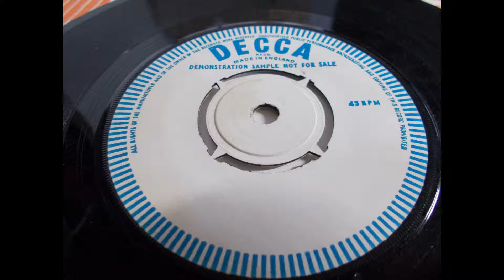The Beatstalkers - Mr Dissapointed DEMO VERSION - MOD HAMMOND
This version is completely different to the released version and comes from a Decca white label with typewritten details to the side 1 label and a blank Side 2 label.  Completely different from the released version the Matrix numbers are also (this one being an earlier number) different suggesting this release was cancelled before the alternate mix was subsequently issued.